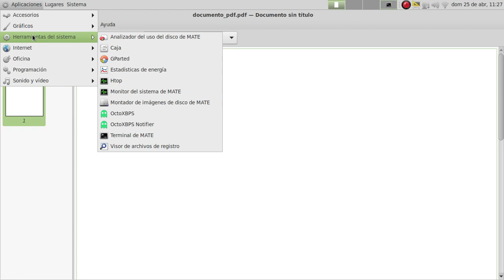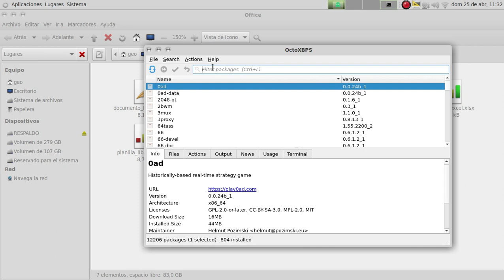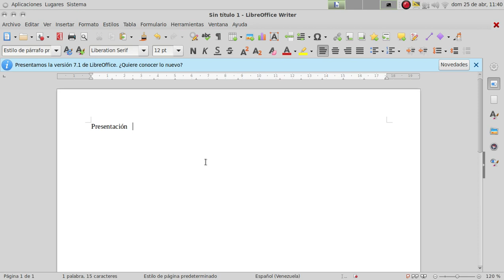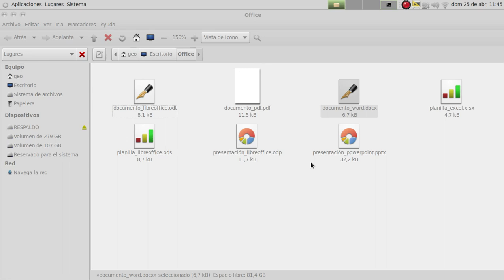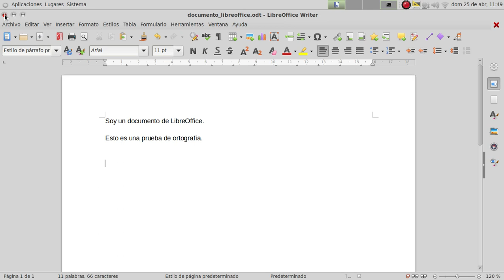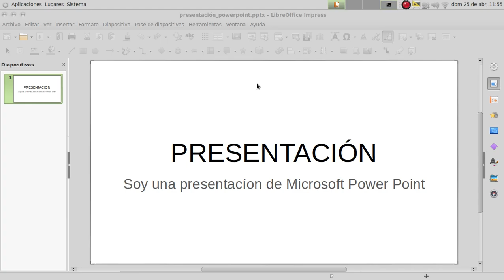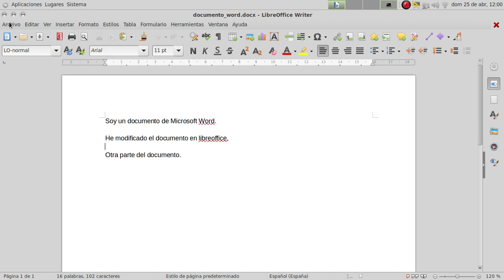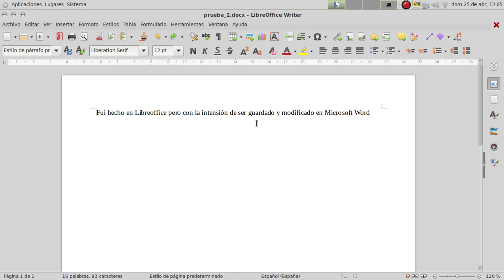#014 - Voidlinux - Ofimática - LibreOffice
En esta nueva normalidad de la que muchos hablan, es muy bueno conocer algo de las suites de ofimática que existen.